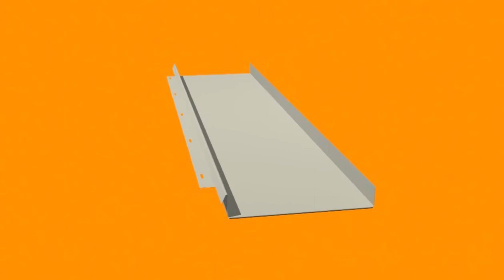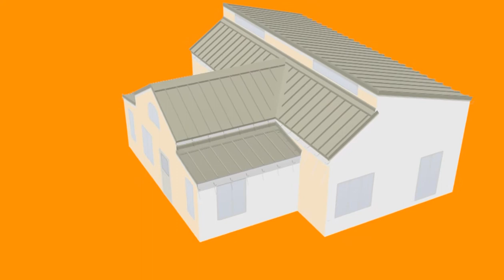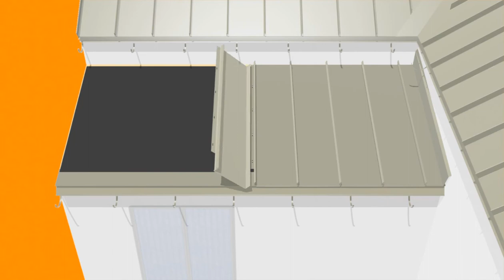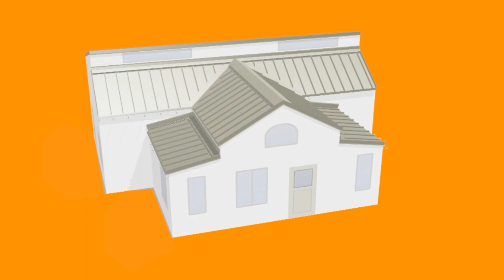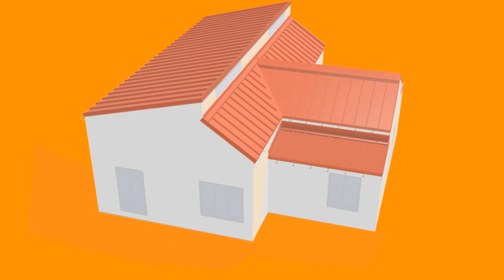CLIX Techo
mejor techo para Photovoltaice panel